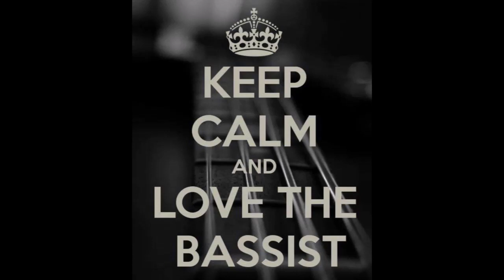Steve Priest & Sweet on KLSX Classic Cuts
A whistle-stop tour through Sweet's career, with Steve adding his thoughts and comments straight from the shoulder, as usual! Pics from various sources, then and now.